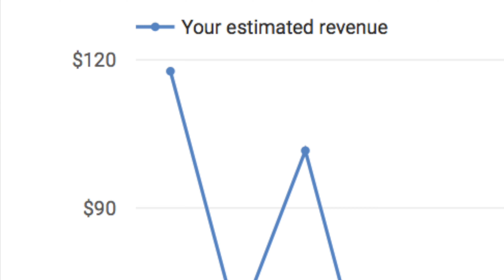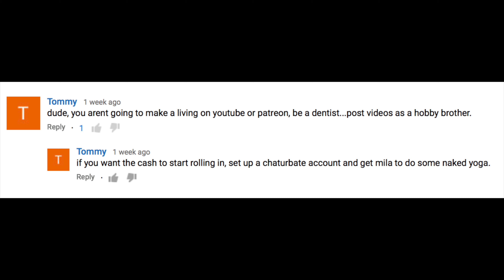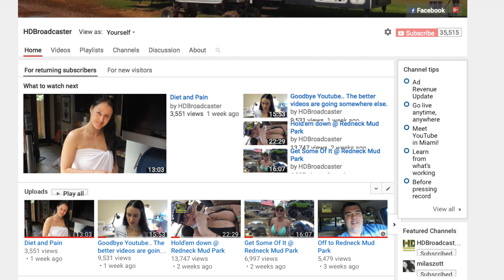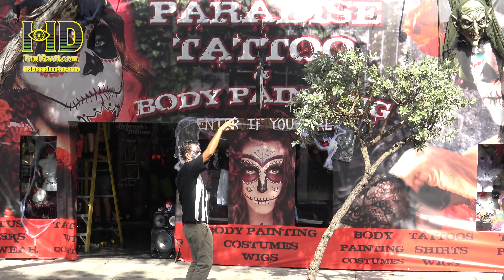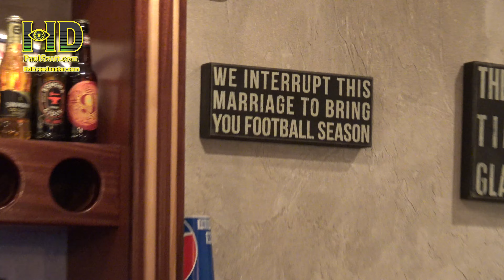My Advertiser Friendly VLOG